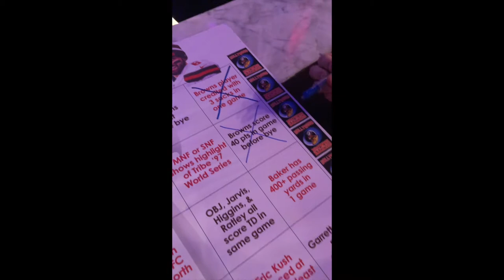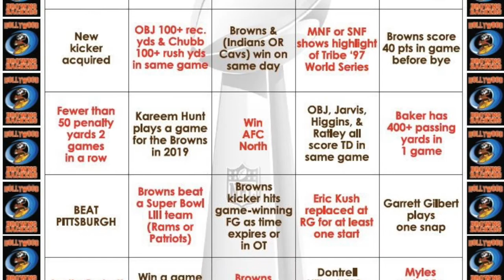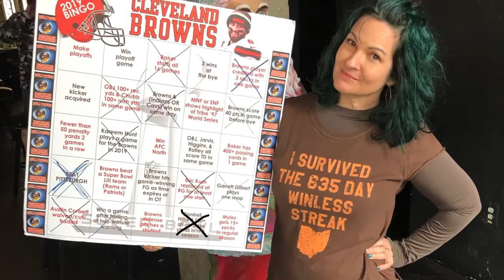BROWNS BINGO 2019 - LA BROWNS BACKERS - ST. FELIX, HOLLYWOOD, CA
Here's a compilation video of the 2019 Browns Bingo board, created by Matt Skala. Footage filmed at St Felix Hollywood - The Southern California Browns Backers HQ.
Song by Charles Paxson (BMI) / SPACE VOLCANO MUSIC (BMI)

THE DEEP (Music/Lyrics C.Paxson)
Produced by Charlie Paxson
Mixed and Engineered by Will Kennedy
Additional Engineering: Jimmy Messer, Charlie Paxson

Charlie Paxson: Vocals, Drums, Guitars, Additional Keyboards, Programing
Yukihide Takiyama: Guitars
Solomon Walker: Bass
Fred Kron: Keyboards
Jimmy Messer: Guitars